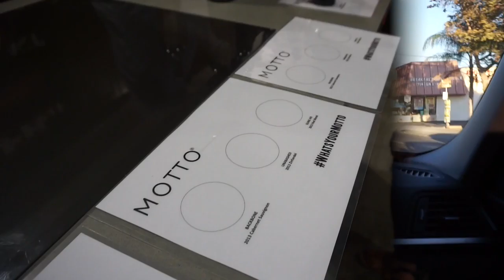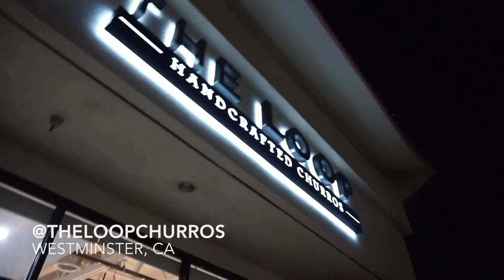APVLOG#2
Hi guys! This past Monday I went to the Motto Wine x DosChinos event hosted by Foodbeast at the Foodbeast Studio Kitchen. It was a night filled with food, wine and great company.

Motto Wine prides itself on being the unpretentious wine and serves its wine in plastic cups for a reason. They want their wine to be enjoyable and casual, something that anyone and everyone can partake in. I really enjoyed their concept, presentation and the wine of course! Their Zinfandel was my favorite! You can check them out more at:

The delicious food that you saw was from the one and one Dos Chinos! Prior to this tasting I've had DosChinos several time, my go to is their Hollywood Chicken burrito. DosChinos is an incredible fusion of Vietnamese and Mexican flavors. I think it's awesome when people aren't afraid to step outside of the box to create. Shout out to Hop Phan for his vision, execution and passion for food! You can see more delicious items on their Instagram:

And by D, I mean dessert...duhhhhhh ;) We went to The Loop Churros to end our night. I usually get the cinnamon sugar with soft serve, on this night I tried their strawberry glaze with fruity pebbles and oh my lanta it was SO FREAKING GOOD! I'm going to make that my go to now, thank you sis Han for making that choice! Check out their Instagram below and thank you @dailyfoodfeed for the hospitality!

THANK YOU SO MUCH @FOODBEAST FOR EVERYTHING, YOU GUYS ARE THE BEST! :)

Till next time YouTube!

Xo,
Anne Phung